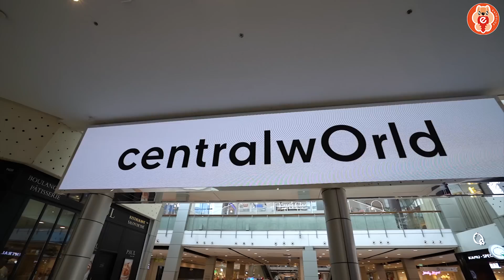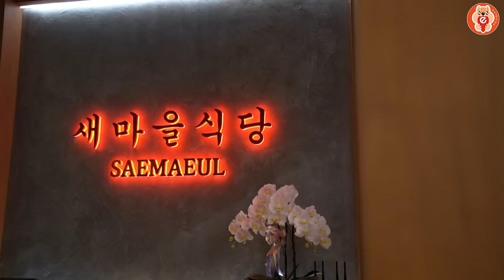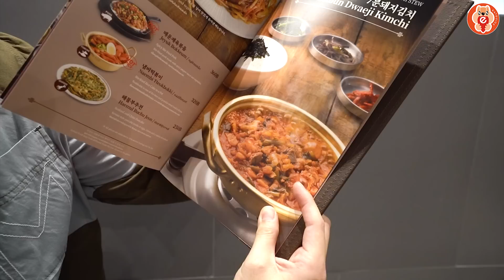เปิดแล้ว SAEMAEUL SIKDANG ปิ้งย่างเกาหลี กิมจิ 7 นาที ในตำนาน | ตัวแตก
สายเกาต้องไป!! รอได้เลย ""แซมาอึลชิกตัง"" เค้ามาเปิดสาขาที่ไทยแล้ว
ร้านปิ้งย่าง หมูย่างเกาหลี หรือ ที่ทุกคนเรียกว่า ร้าน กิมจิ 7 นาที
ทุกคนต้องฟินแน่ๆ กับเมนูเมนูซิกเนเจอร์ ซุปกิมจิ 7 นาที ในตำนาน
และยอลทันพุลโกกี หรือ หมูสไลซ์ย่างถ่านหมักซอส
ใส่ฮันบกแล้ว วิ่งขึ้นชั้น 7 โซน BEACON เซ็นทรัลเวิลด์ ไปจองคิวกันเร็วว!!!